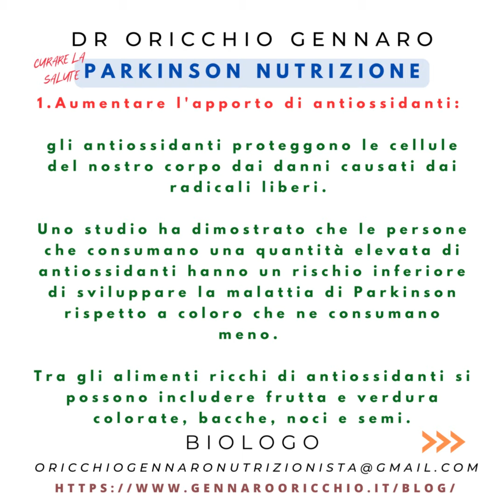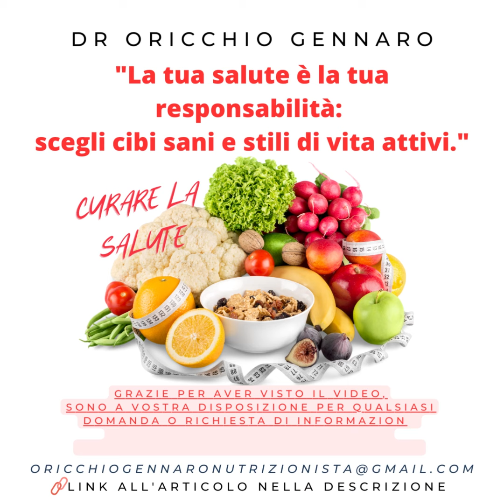COME LA NUTRIZIONE PUÒ AIUTARE A PREVENIRE O RITARDARE LA COMPARSA DEL PARKINSON - DR ORICCHIO G.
COME LA NUTRIZIONE PUÒ AIUTARE A PREVENIRE O RITARDARE LA COMPARSA DEL PARKINSON - DR ORICCHIO GENNARO BIOLOGO